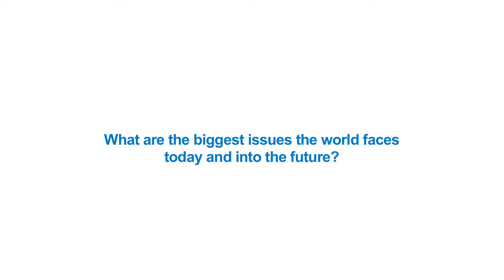Interview Series with UN Foundation Board Members: Fábio Barbosa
Fábio Barbosa -- CEO, Abril Group and UN Foundation Board Member

Global perspective is essential for global reach.  The United Nations Foundation's Board of Directors includes some of the most influential leaders of our time whose pioneering work supports the United Nation's vision of a more peaceful, prosperous and just world.  In this interview series, hear directly from these global leaders as they talk about the importance of the UN, how individuals can make a difference, and how female leaders are essential for positive change.